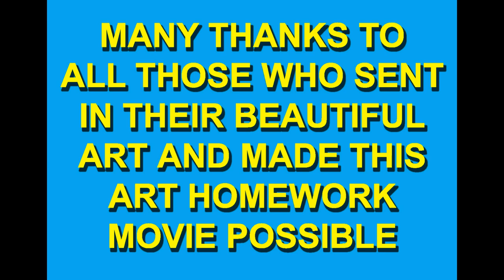DAVID OCHILTREE'S THIRTEENTH ART CLASS HOMEWORK MOVIE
The thirteenth and final homework art class movie of the year.
The music: Hoffnung am Ende der Welt (Hope at the end of the world) by Stephan Zacharias
A hugely moving piece of modern classical music written for the
movie 'Downfall' or 'Der Untergang'. I adore it; so sad and nostalgical!